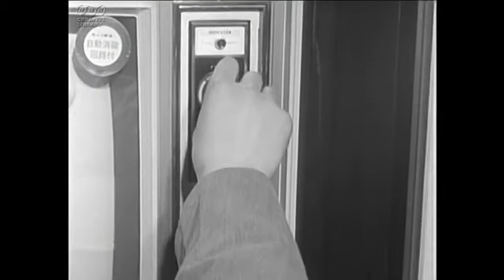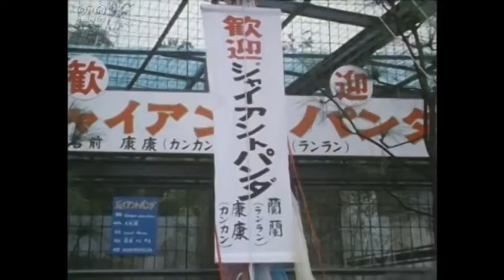タイムトラベラー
足りないものを想像力と創意工夫で切り開いた昭和の時代。
昭和の人達が途方もない夢を見たから、今の時代がある。
夢を見るエネルギーが新しい世界を作る。

サックスを習い始めたので、サックスのオリジナル曲を作ってみました。
ただ、まだ演奏が下手なので、メロディーはシンセのサックスの音。

映像は、NHKクリエイティブ・ライブラリーを使用させて頂きました。